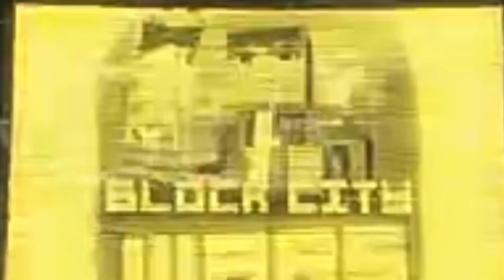(1K SUB SPECIAL )OLD MAP SEMI MOVIE (OLD MAP VS NEW ) BLOCK SHITTY WARS